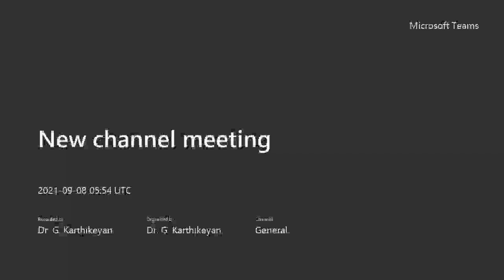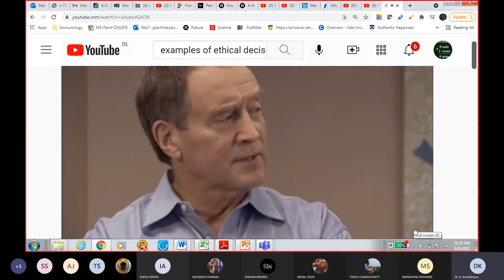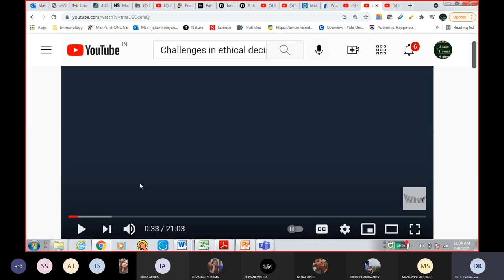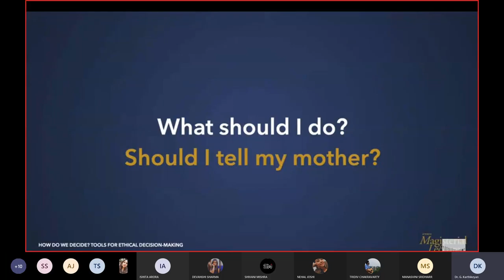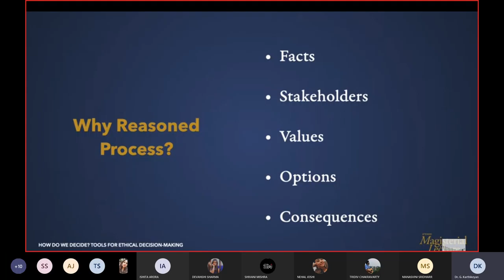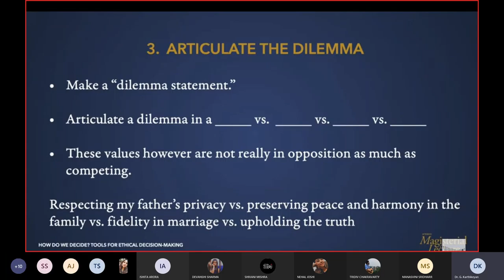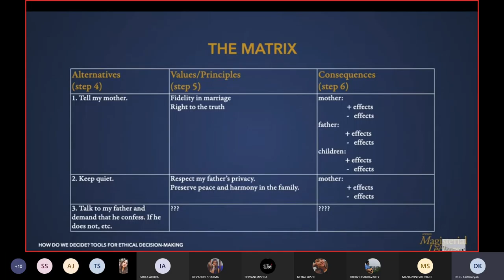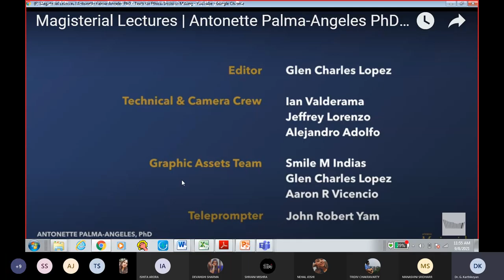PFE LECTURE 5